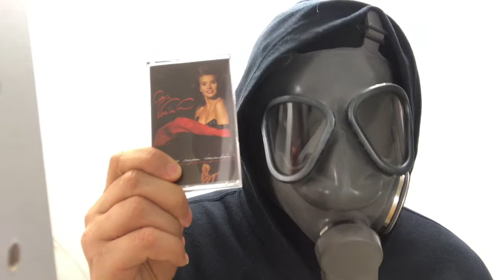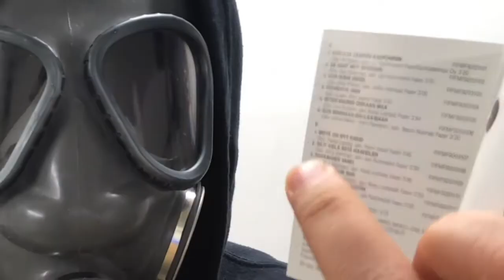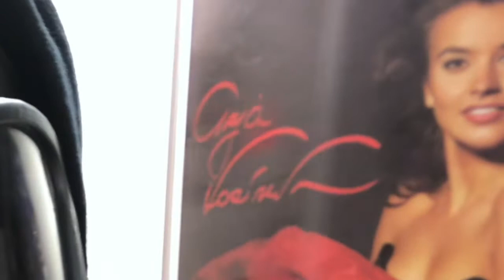Different formats -week Friday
Will this be the last one? What you think about this format?